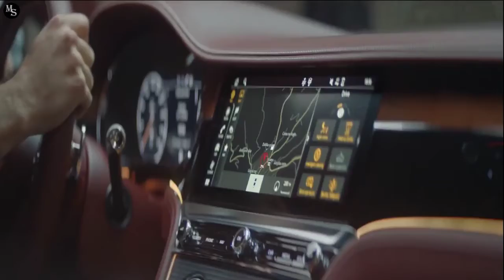Billionaire lifestyle billionaire lifestyle motivation 39💲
You can find the best lifestyle videos of billionaires and their luxury lives here, including luxury cars like Lamborghinis, Ferraris, McLarens and also their luxury homes and luxury yachts.

Billionaire lifestyle motivation is for you to motivate yourself to have a life of luxury and lots of money also to achieve your dream of becoming a billionaire